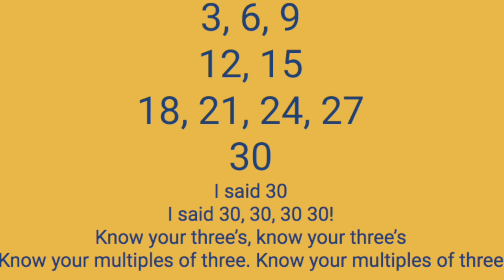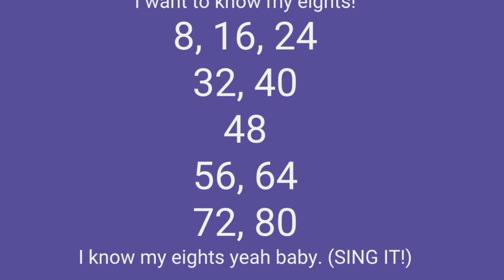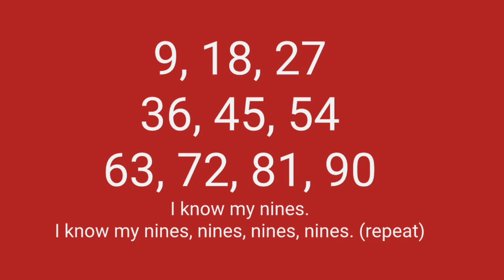Multiples with MC LDub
This video is about Multiples with MC LDub